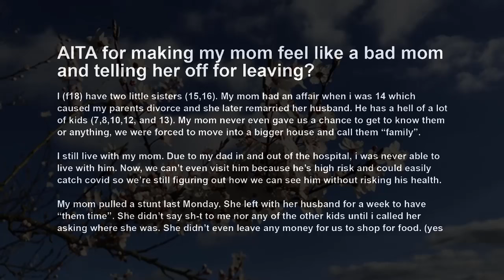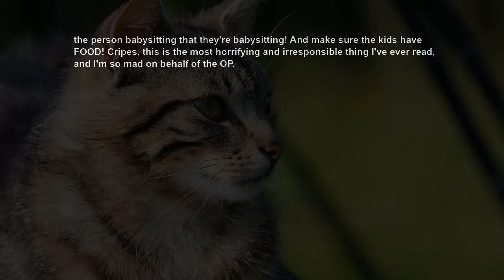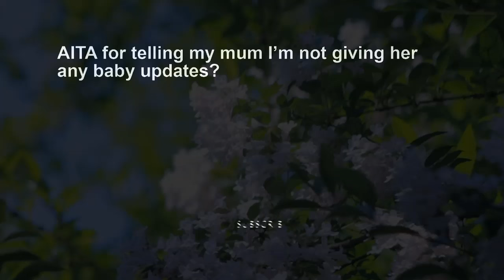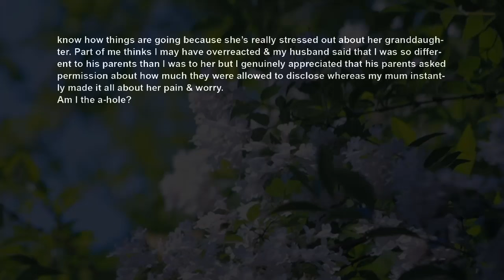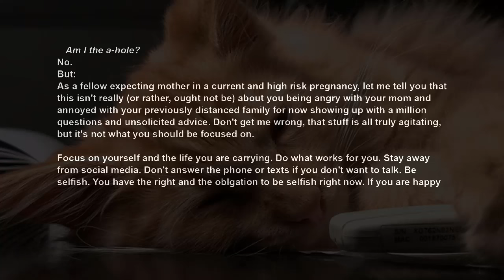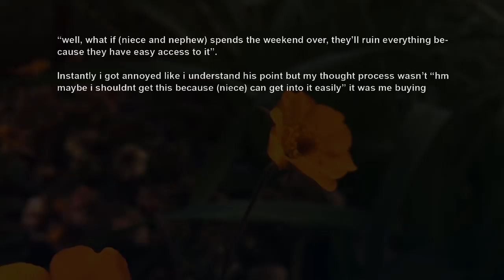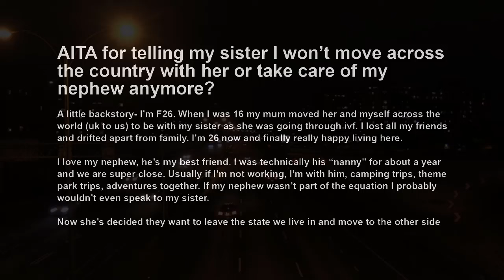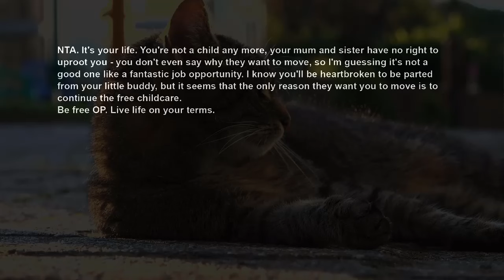Mom Upset I Called Her A Bad Parent For Leaving Me w 7 Kids ~ No Food For A Week Vacation AITA